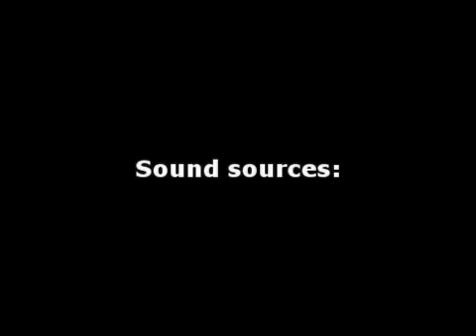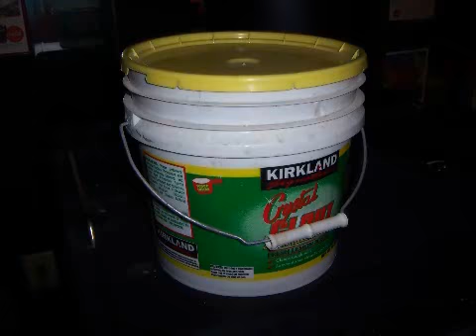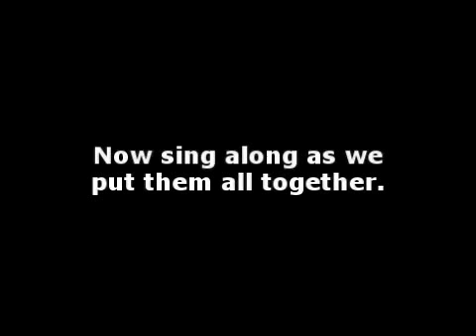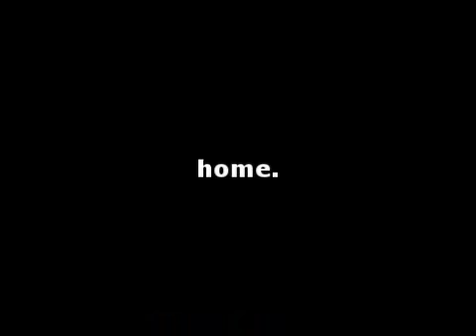"Home, Sweet Home" for Home (2007-11)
A rendition of the 19th-century song "Home, Sweet Home" created by tapping on actual household objects. Both the song and the arrangement are in the public domain.